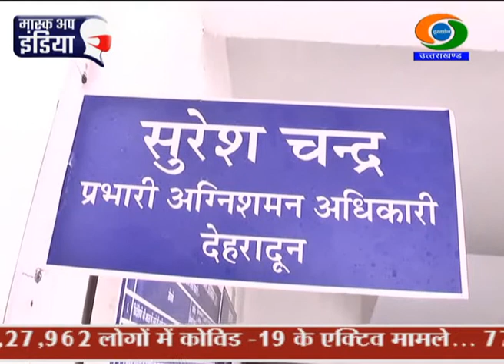Fire Service Department prepares for the festival season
दीपावली की तैयारियां जोरों पर है। बाजार भी दीपावली के लिए सजने लगे हैं। पटाखों और दूसरे कारणों से आग की घटनाएं अकसर हो जाती हैं। इस तरह की घटनाओं को रोकने और उनसे निपटने के लिए प्रदेशभर में अग्निशमन विभाग भी तैयारियों में जुट गया है। देहरादून के अग्निशमन अधिकारी सुरेश चंद्र ने कहा कि त्यौहारी सीजन के चलते फायर विभाग की 8 मोर्टर फायर वाटर वैन लगातार गस्त पर रहेंगी। साथ ही विभाग ने जल संस्थान के सभी ओवरहेड टैंकों पर फायर टेंक में पानी भरने के लिए वाटर आउटलेट बनवाए हैं, जो आग लगने की स्थिति में आग पर काबू पाने में मददगार साबित होंगे।